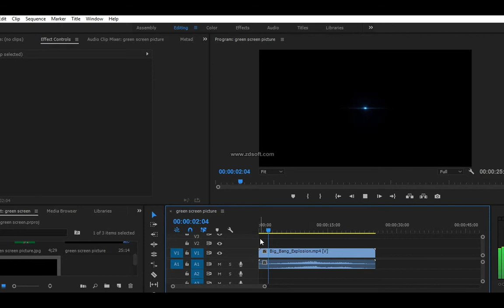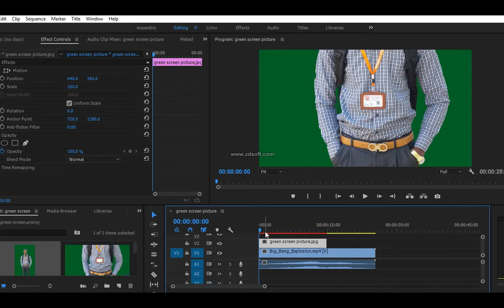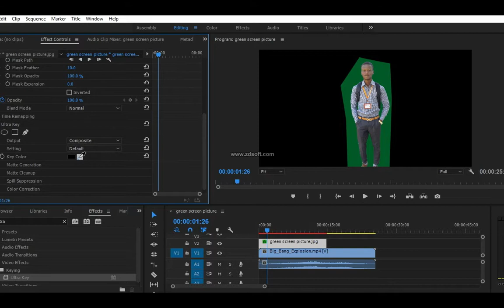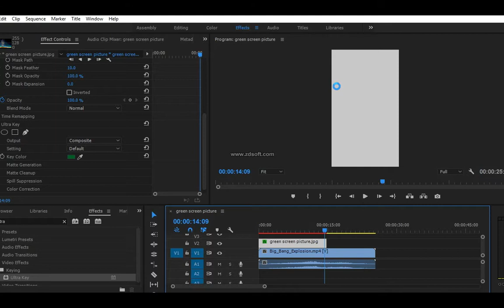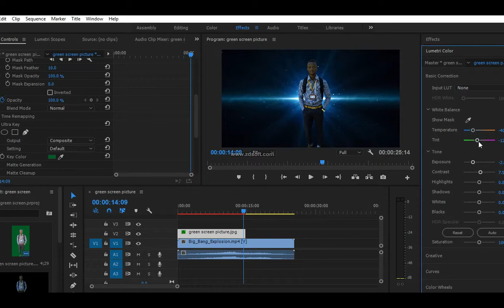Jinsi ya kubadili backgound ya video kwa kutumia Adobe premiere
Nimetumia picha iliyo na background ya green screen ili kuelwkeza jinsi ya kubadili background za video zetu, fatilia sasa
USIACHE KUSUBSCRIBE